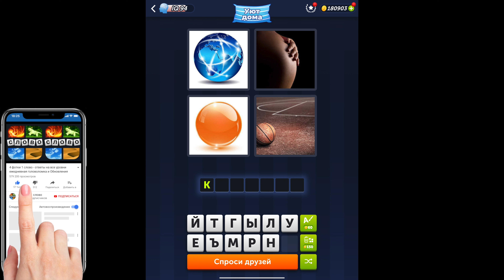4 фотки 1 слово - Уют дома - 24.04.2024 - Ответы Ежедневная Загадка - апрель 2024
4 фотки 1 слово Ответы Ежедневная Загадка Уют дома апрель 2024